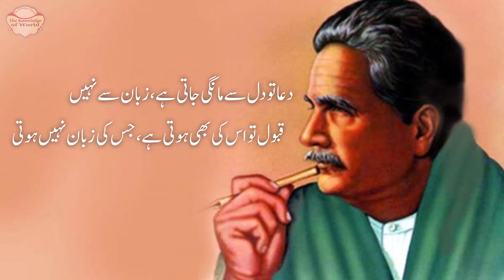Dua Tu Dil Se Mangi Jati Hey Zuban Se Nahi | Kalam-e-iqbal | Iqbaliyat | Allama Iqbal Poetry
Dua tu dil se mangi jati hey, zuban se nahi
Ae Iqbal
Qabool tu us ki bhi hoti hey, jis ki zuban nahi hoti

دعا تو دل سے مانگی جاتی ہے، زبان سے نہیں

اے اقبال

 قبول تو اس کی بھی ہوتی ہے، جس کی زبان نہیں ہوتی